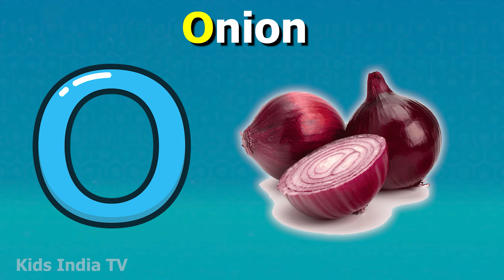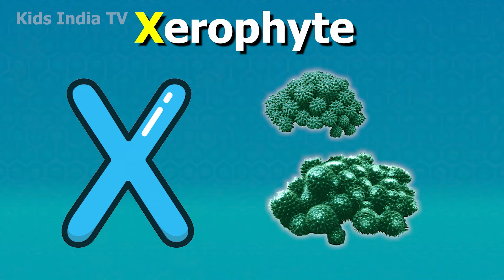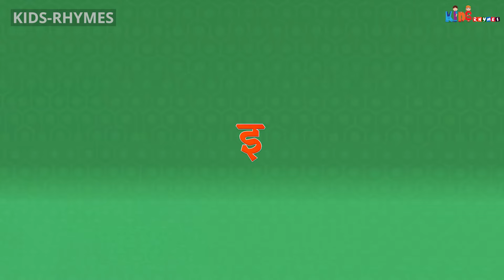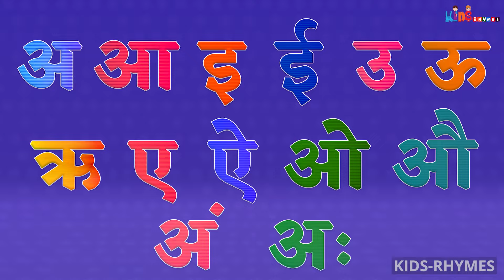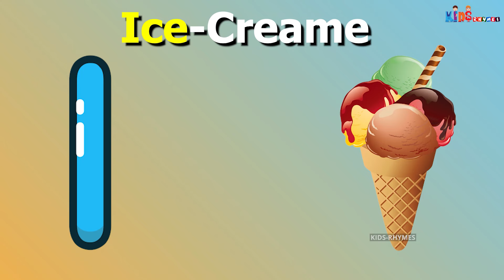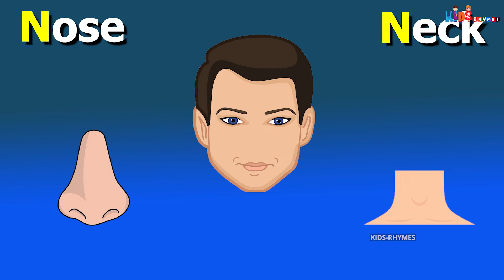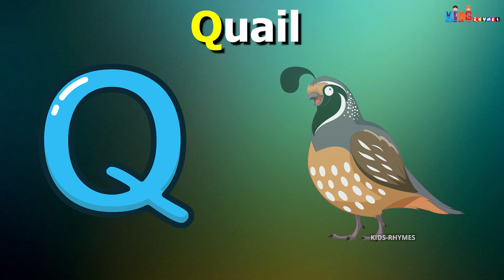Phonics Song with TWO Words - A For Apple - ABC Alphabet Songs with Sounds for Children